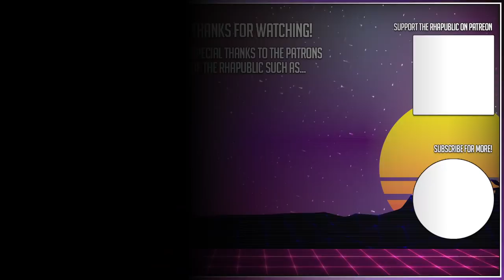The Barbarian Earns Their Horns | Rhapsody Plays Elden Ring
Elden Ring is the latest release from FromSoftware in their pioneering Soulsbourneiring genre which someone really oughta get about naming before they release too many more new IPs.

Hey there, I'm Ryan or Rhapsody here on the internet. I make gaming videos, most often in the let's play format. I usually focus on strategy and indie games, but I tend to record whatever really takes my fancy at the time. If you're interested in the commentary I provide be sure to tune in as I release 4 new videos each and every weekday.